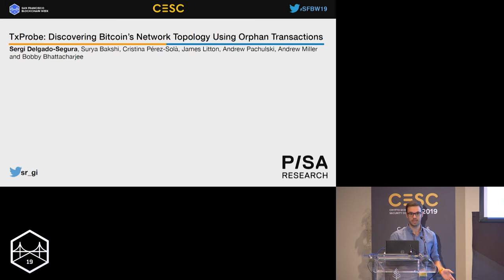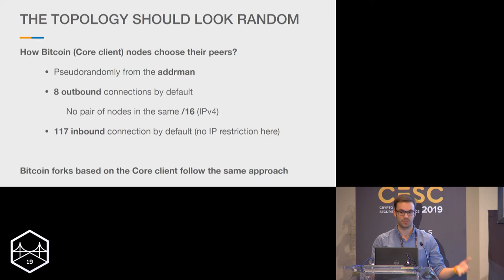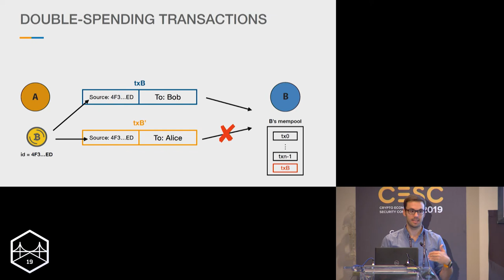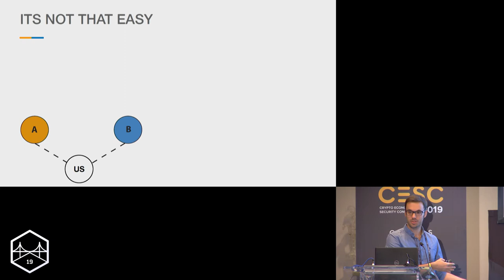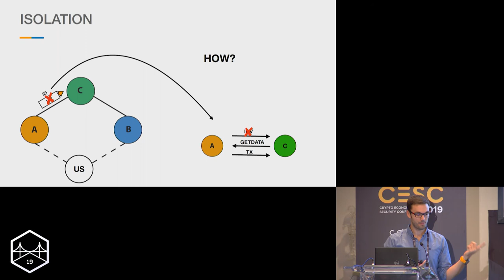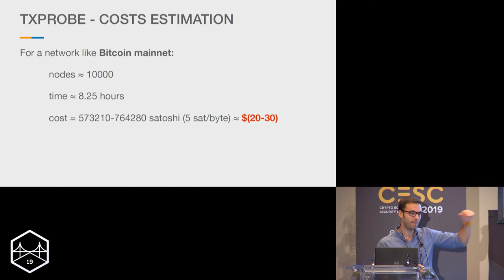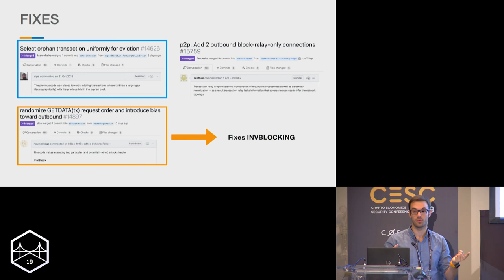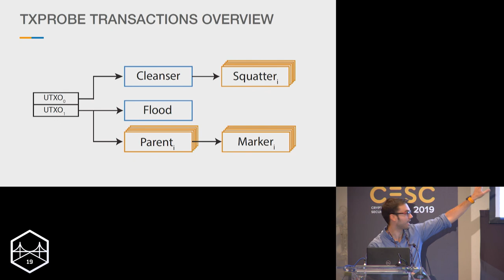SFBW19 - TxProbe Discovering Bitcoin's Network Topology Using Orphan Transactions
Speaker:
Sergi Delgado Segura, PISA Research